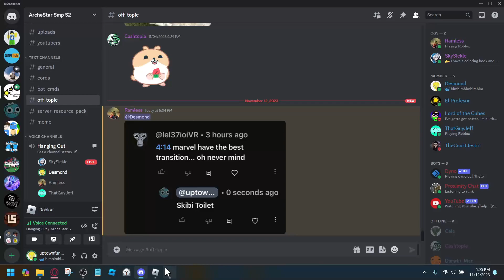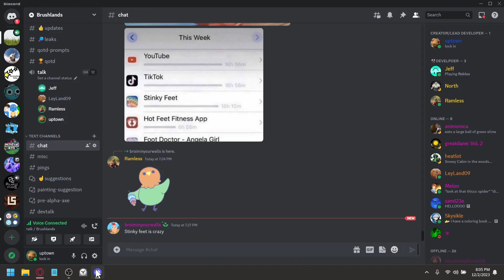The Boneheads Play ROBLOX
if u like this then sub. please, this is a small channel, and a big blowup in subs will definitely boost video production